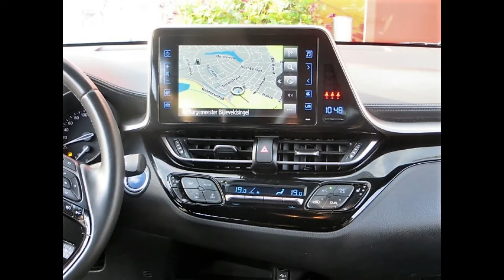Toyota C HR TZ 838 T